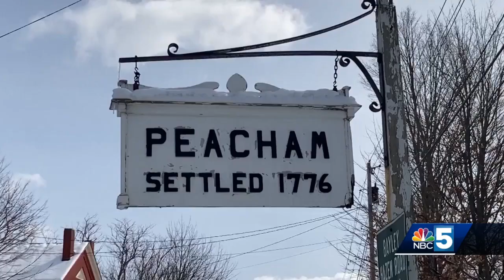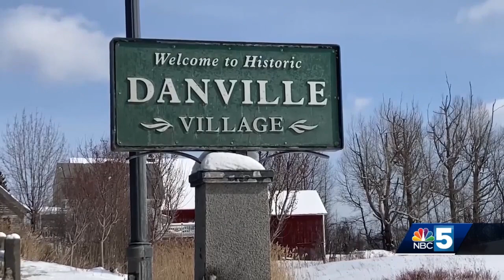Vermont State Police arrest two people on attempted murder and kidnapping charges